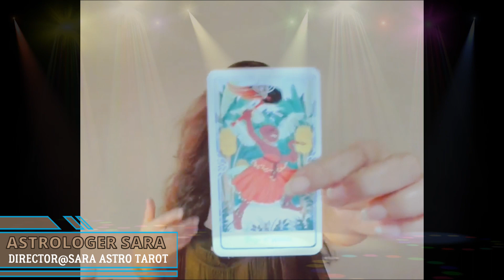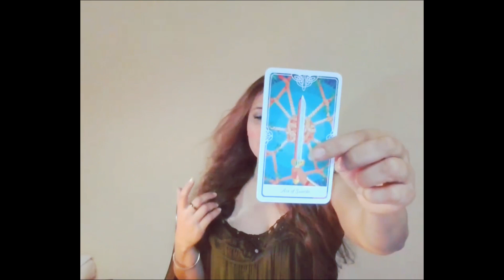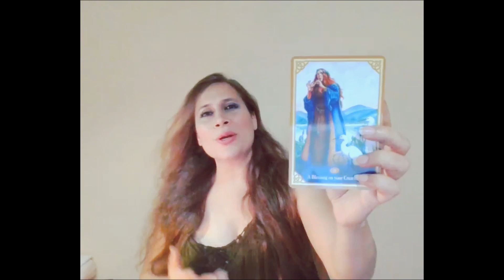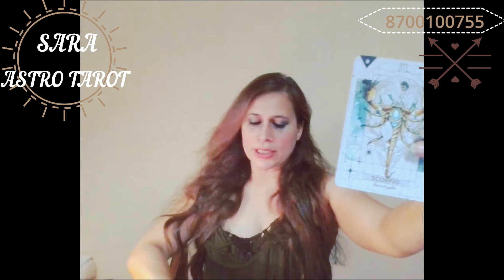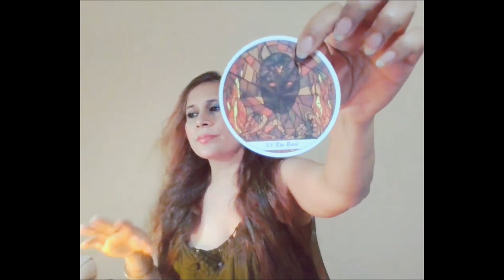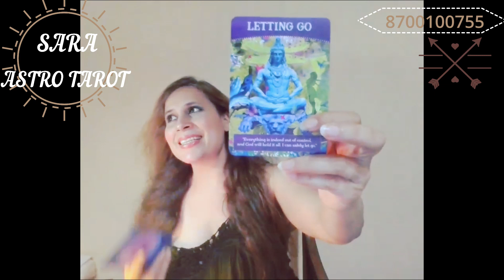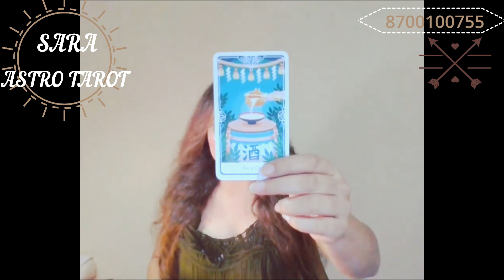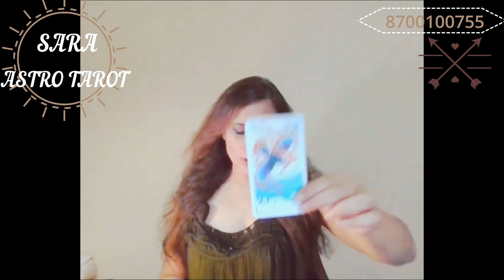PICK A CARD🧿WHO WILL YOU MARRY💍HOW WILL YOU MEET💞QUALITIES COMPATIBILITY EQUATION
Marriage💍 Your Partner Qualities Compatibility equation...Future🔮 Spouse Reading♀️
 Astrology & Tarot Reading📖by Astrologer 🧿Sara

🌞Welcome⭐StarSeeds💫 to one of my many💫Pick A Card Readings on♍most Interesting Subjects , Situations, Topics pertaining to your Life. Through ASTROLOGY🌟NAKSHATRA'S, TAROT, CRYSTAL'S, ORACLE'S, DIVINELY GUIDED MSGS From ANCESTORS SPIRIT GUIDES, ANIMAL SPIRIT GUIDES, MSGS FROM THE GODS & GODDESSESS, which I  keep Posting on My🕉 YT  Channel- SARA ASTROTAROT.
 ❤SARA 💞-SARIKA SINGH .

An Alchemist👹A Mystic.
A Sorceress👽Astrologer🕉 Nakshatra Astronomy seeker❤ I have dedicated my ☮Time & 🔆Energies & Physic capabilities to Share with you👽The Secrets Mysteries Of The Universe.

In Direct Divine Assistance with The Synergies Of My👹Ancestors 👽Spirit Guides & 👻Guardian Angels - 😀I Present you this Divinely Guided Occult Reading. n also findings on Nakshatras🌟Planets😇n Planetary Guidance 🌈.

💥Highly Personalized👽Tarot Readings⭐Oracle Reading🌟Angel Animal Spirit Ancestor Guided Readings🌟Horoscope Analysis🌟Nakshatra Consultations⭐ Crystal Reading 🌟are Available ✔

🔆Light💕Love ☮Peace.
🕉SARA ASTROTAROT Team.❤

🔆Book an Exclusive one to one Consultation/Appointment by contacting on the below No's.

✔Customized Remedies are Designed to Help you out of your Problems or Challenging Situations..

We at⭐Sara AstroTarot, help u find The Right🔑Key 🗝 to unlock🔓ur Problems n Situation😊